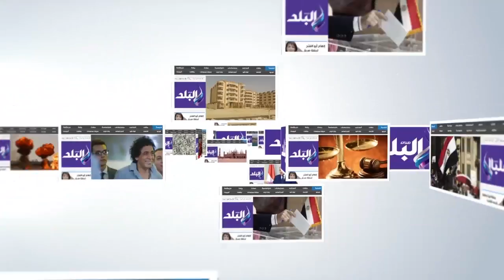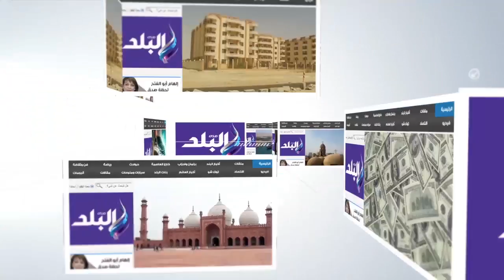صدى البلد | قابيل: الرئيس أمر بسرعة تنفيذ المشروعات الروسية فى مصر